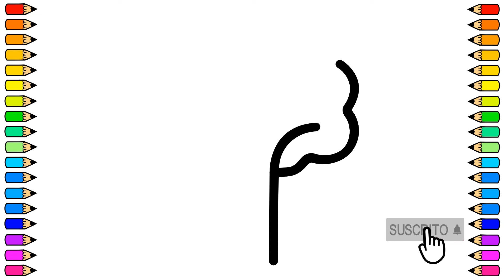Cómo dibujar una CASITA DE ÁRBOL / Dibujo de CASITA DE ÁRBOL paso a paso / Dibujos para niños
Tutorial de dibujo para dibujar una CASITA DE ÁRBOL fácil y paso a paso